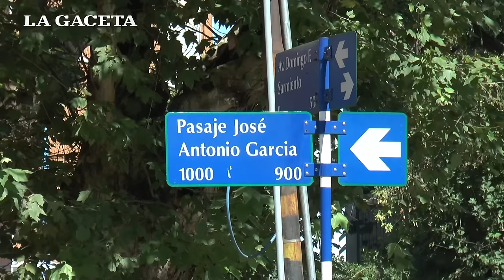Un hombre armado se atrincheró en su casa en Barrio Norte